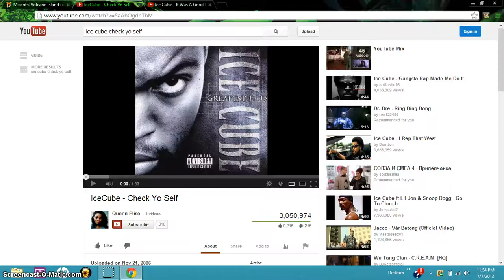Miscrits (VI) Platinium Arena - Pro